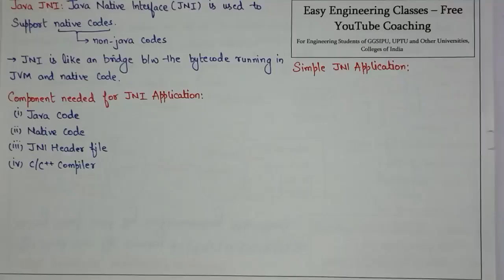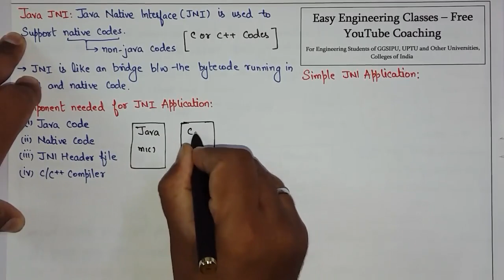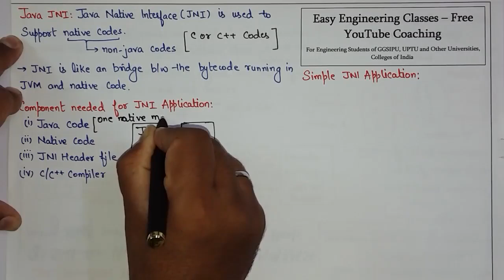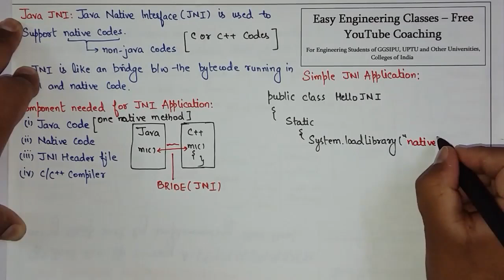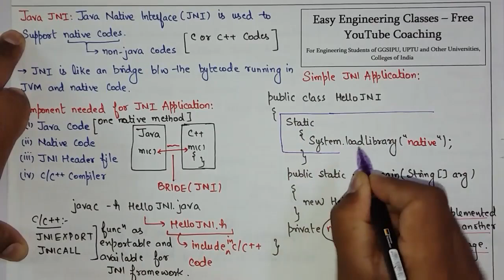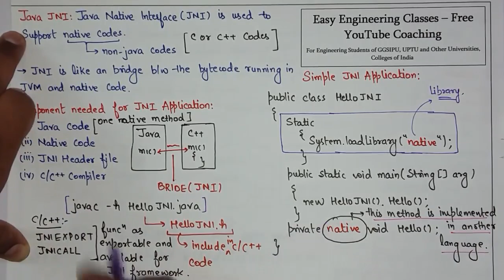L106: Java Native Interface(JNI) | Introduction, Components, Example | Java Programming Lectures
In this video you can learn about Java Native Interface(JNI) Introduction, Components, How to Create JNI Application in Java Programming Course. Following topics of Java Programming Course are discussed in this lecture: Java Native Interface(JNI) Introduction, Components, How to Create JNI Application. This topic is very important for College University Semester Exams, Placement Exam Preparation, Placement Interview Preparation and Other Competitive exams like NTA NET, NIELIT, DSSSB tgt/ pgt computer science, KVS CSE, PSUs etc.

Java Native Interface(JNI) Introduction, Components, How to Create JNI Application - Hindi

Links for GATE/UGCNET/ PGT/ TGT CS Previous Year Solved Questions